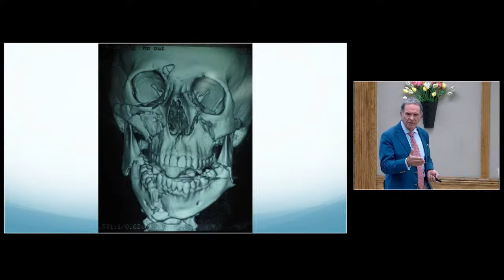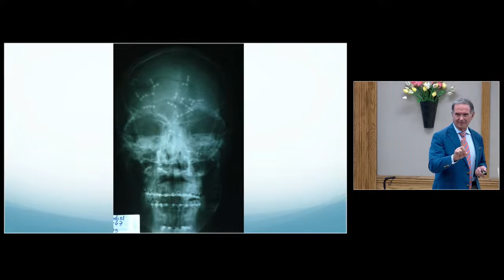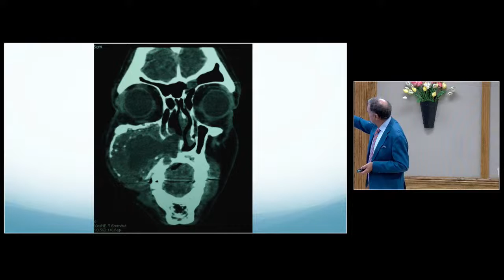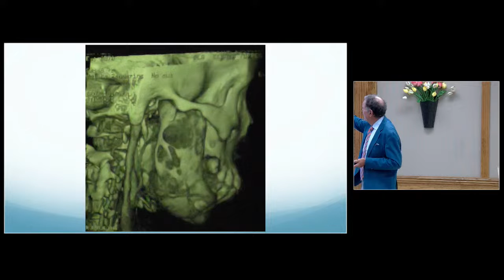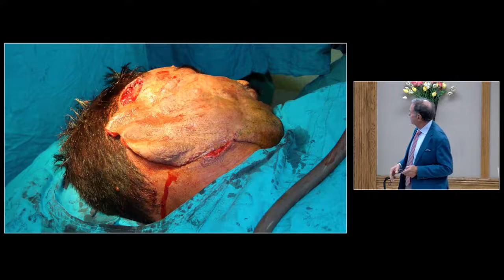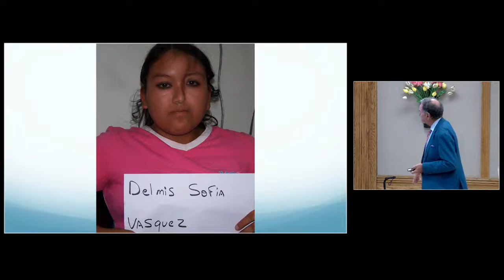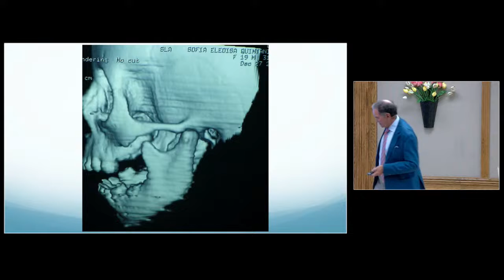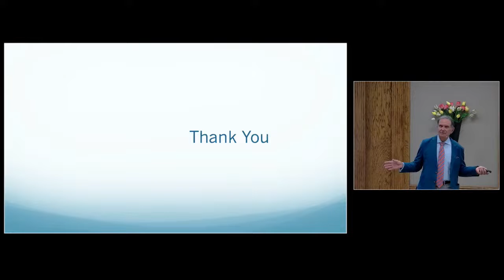Springtown Seventh-day Adventist Church - Live Stream with guest speaker Dr. Rob Lewis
Springtown Seventh-day Adventist Church